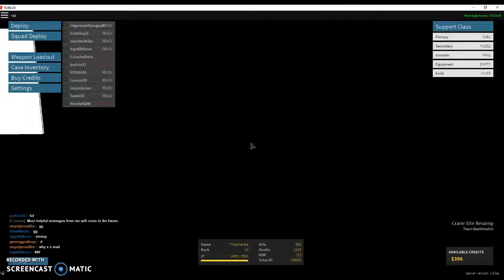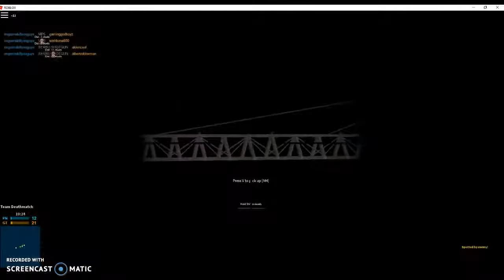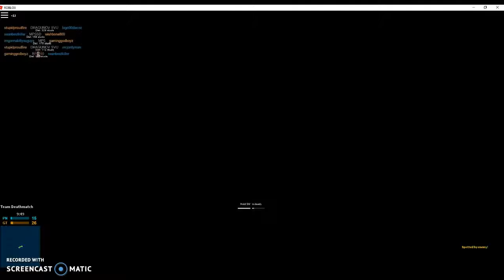Roblox: I got rank 15 in Phantom Forces!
Hey guys, this was unexpected but i got rank 15!